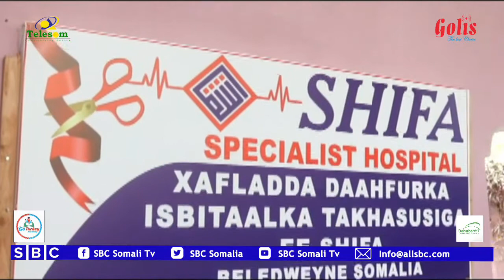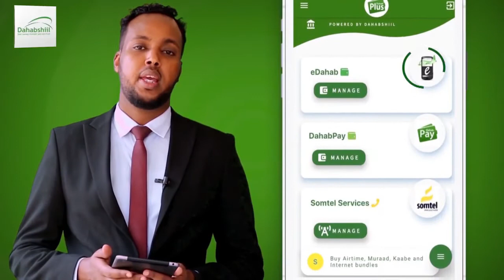XARUN CAAFIMAAD OO CUSUB AYAA LAGA DAAH-FURAY MAGAALADA BALADWEYNE